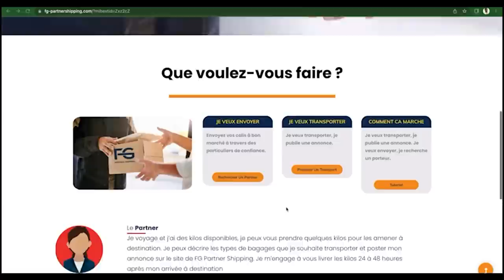Oustaz Bi Daffa Sakou 27 Filles: Oustaz Mouhamed Mbaye réagit "Kou Diapalé Adji Sarr Yalla Naga....